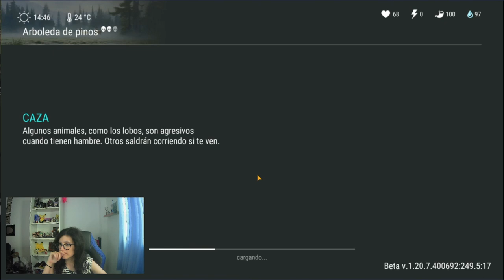MISIONES EN EL PÁRAMO | Last Day on Earth #6 | Romy Plays